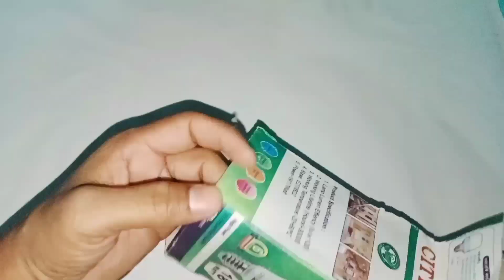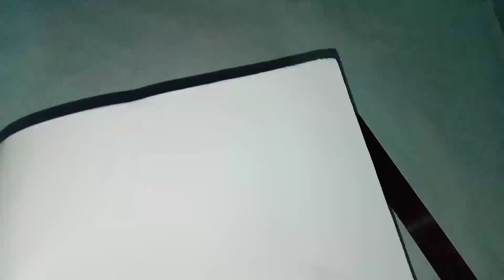How to Make Flying Propeller at Home | How to Make Paper Helicopter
Today, I’m going to show you how to make an origami paper paper propeller.
In this video, you’ll learn how to make propeller, making a paper helicopter or you can make your own paper toys easy just for fun to make moving paper toys.

Art and Craft can be used to express oneself in many ways. It can be used to communicate ideas, feelings, and experiences. It can also be used to make things that are aesthetically pleasing.

Additionally, we’ll explain how you can create all creative works.

Here’s what you need to know – I use saw channel to explore around art and craft or easy diy technique.

This is my channel about art and craft or easy diy that you can use to learn your creative skills.

My channel publishes videos that focus on art and craft or DIY and drawing, painting. If that drawing like it could be helpful for you, please join me!

►Related Queries Solved In This Video Thank You